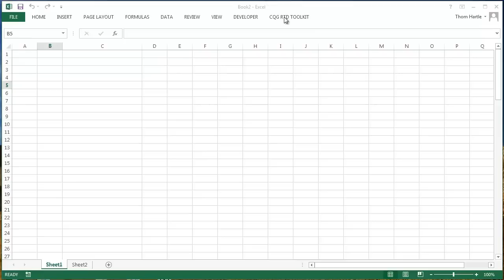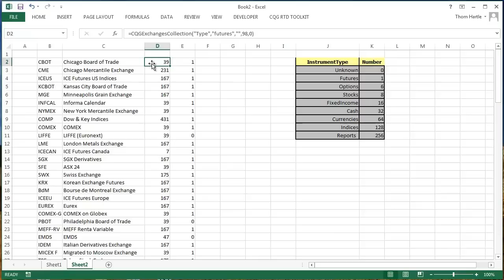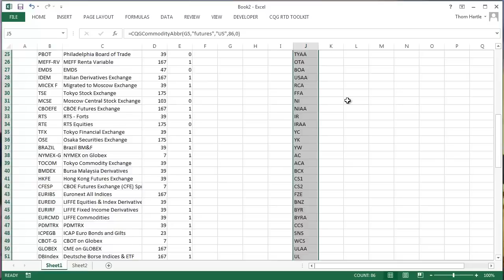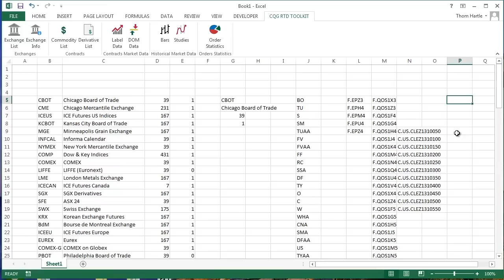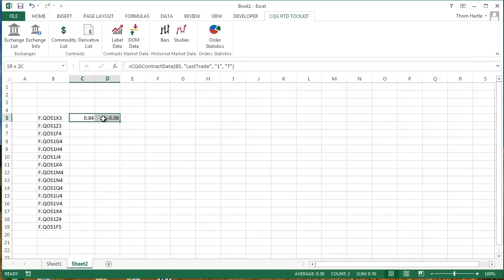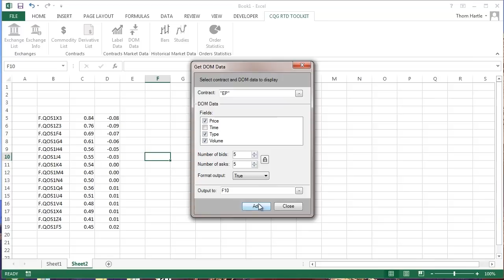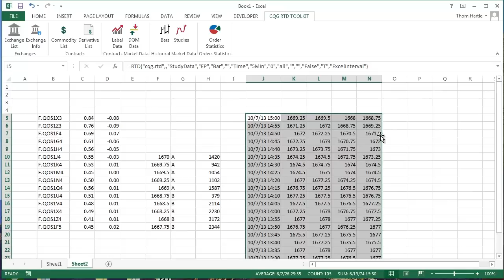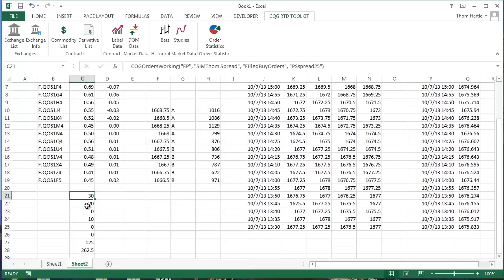CQG Excel RTD ToolBar AddIn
This video walks you through using CQG's RTD Add-in for Excel.